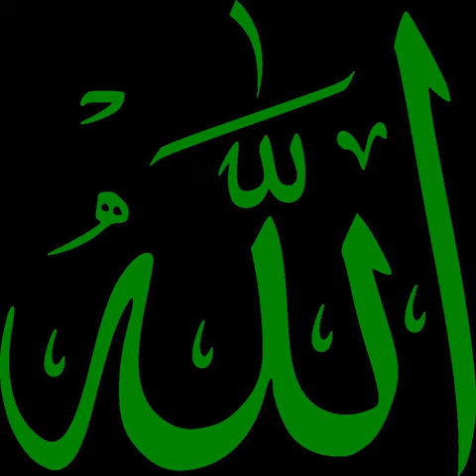Islamic theological jurisprudence | Wikipedia audio article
This is an audio version of the Wikipedia Article:
Islamic theological jurisprudence

- Socrates

SUMMARY
Ibadah (Arabic:  عبادة‎, ‘ibādah, also spelled ibada) is an Arabic word meaning service or servitude. In Islam, ibadah is usually translated as "worship", and ibadat—the plural form of ibadah—refers to Islamic jurisprudence (fiqh) of Muslim religious rituals.